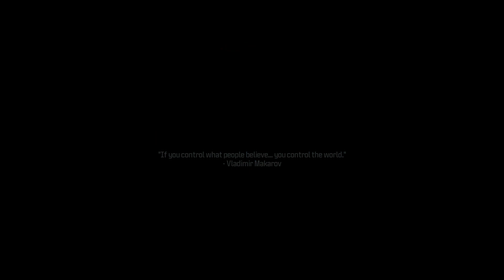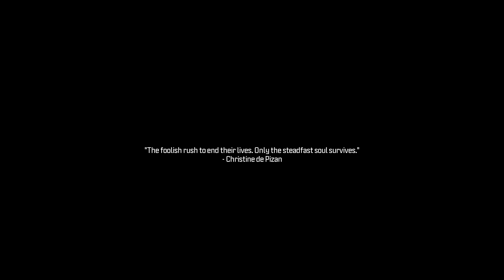C​a​l​l​ ​o​f​ ​D​u​t​y​®​ ​ ​M​o​d​e​r​n​ ​W​a​r​f​a​r​e​®​ ​I​I​I​ 2023 part 1 campaign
Call of Duty MW III 2023 campaign part 1 I hope you all will enjoy this gameplay